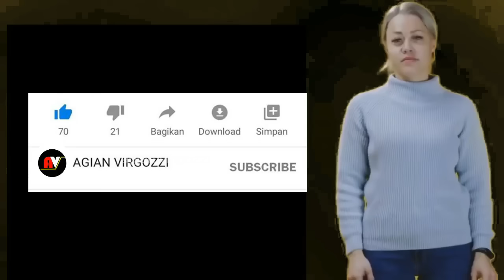KKB NEKAD KUASAI PERKAMPUNGAN DI PEDALAMAN. DUA TIM PASUKAN KHUSUS TURUN........